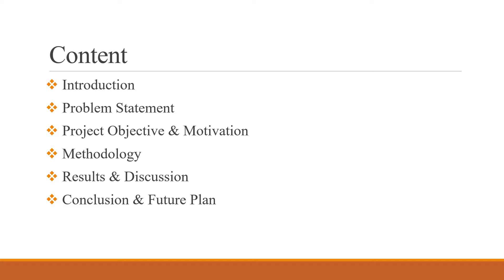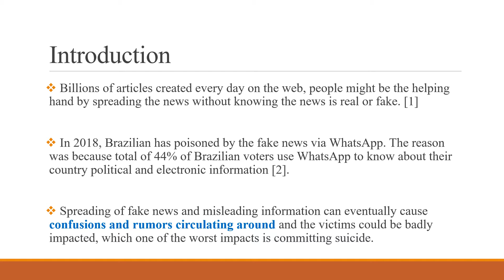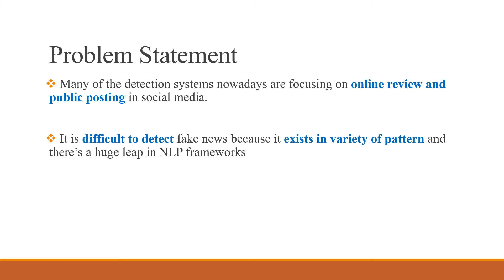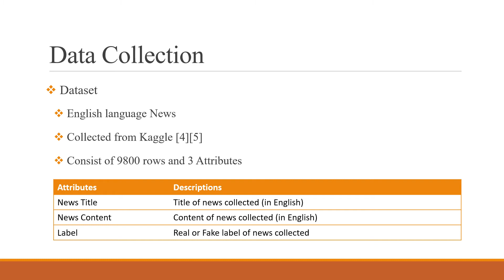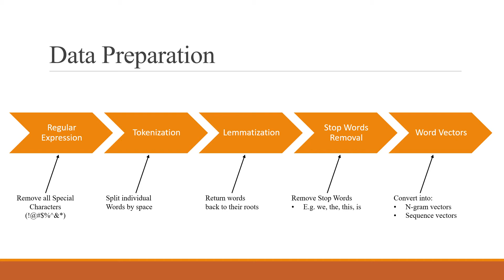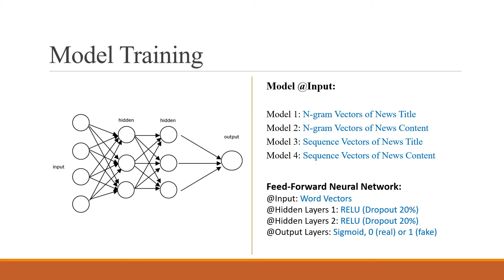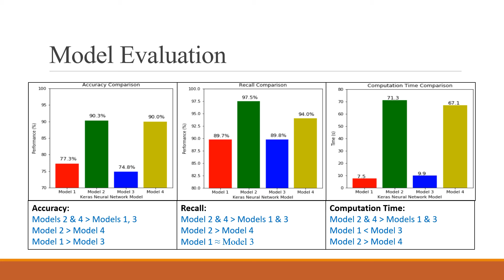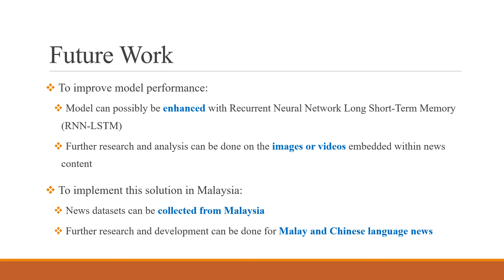Fake News Detection Using Deep Learning